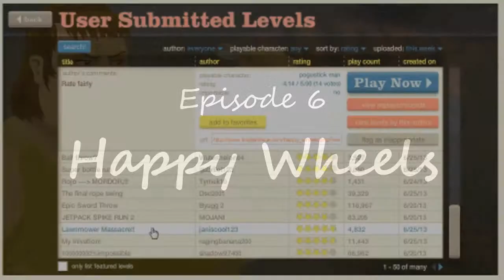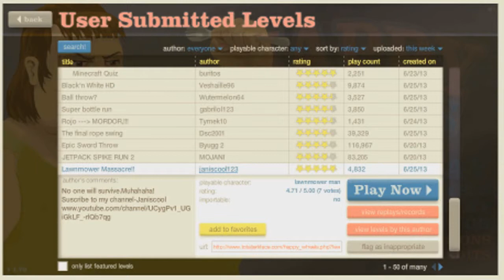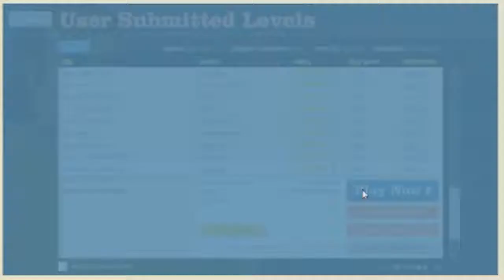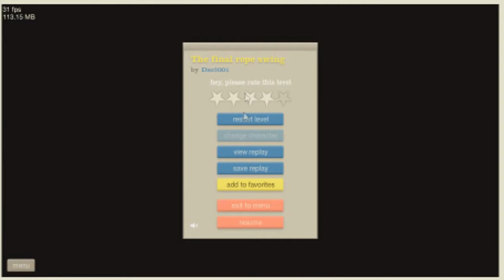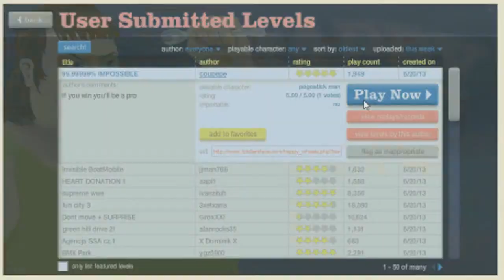Happy Wheels | Random Gaming W/Ink & Cake | Season 1 Finale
The Oxford English Dictionary defines "random" as "Having no definite aim or purpose; not sent or guided in a particular direction; made, done, occurring, etc., without method or conscious choice; haphazard." This concept of randomness suggests a non-order or non-coherence in a sequence of symbols or steps, such that there is no intelligible pattern or combination.

That being said, welcome to Ink & Cake's stroll through the most random games in the world